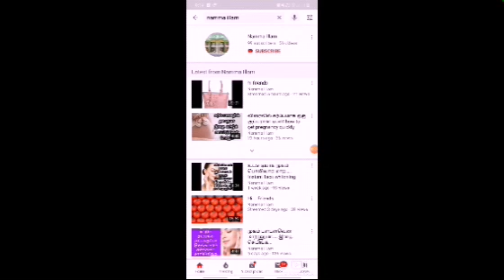இதன் நன்மைகள் பற்றி தெரிந்து கொள்ளுங்கள்